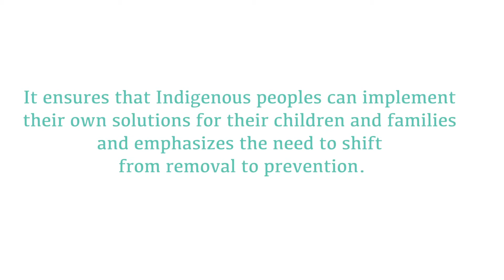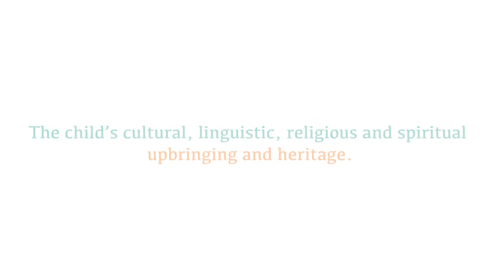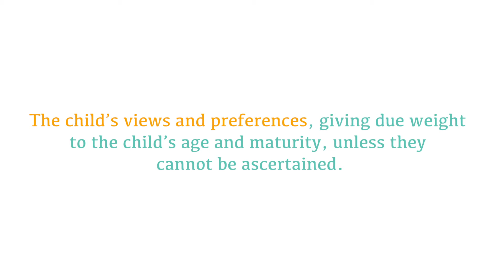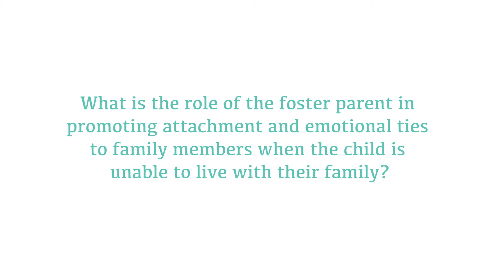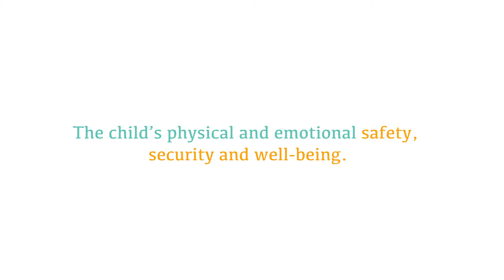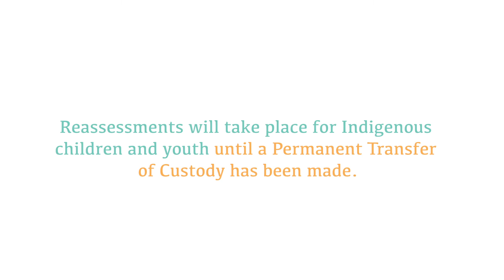Permanency Planning & An Act Respecting First Nations, Inuit and Métis Children, Youth and Families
Learn about the federal legislation titled An Act Respecting First Nations, Inuit and Metis Children, Youth and Families which came into force in January 2020. The legislation reforms the way child welfare services are delivered to Indigenous children across Canada.